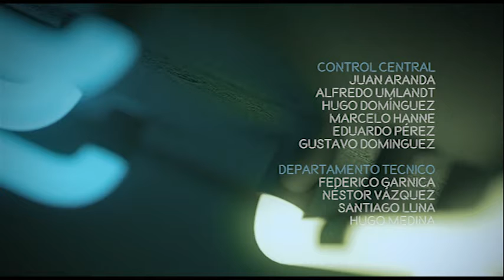Deados 46 Bloque 3